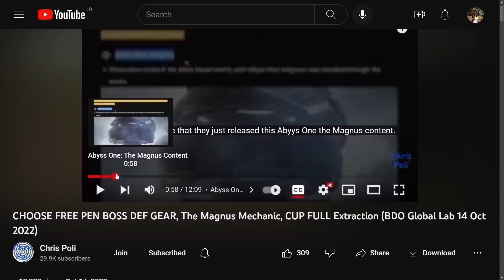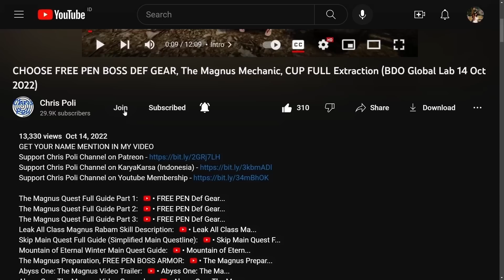Maegu Awakening All Skill & Addons, Outfit Preview (Black Desert Online) BDO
Special Thanks To:
Gold Member:
  - DubyaDude
  - JimmySnakes
  - Doki
  - Angel
  - Aeyrton
  - Bebu
  - Deathraki
  - Snoods
  - Xoren
  - Avrilka
  - EL Familia
  - DevilzSoull
  - Ofdimaelr
  - Drunken BDO
Silver Member:
  - Dhoomasiani
Bronze Member:
  - Art Aizen
  - iSmokejumper
  - JELLY
In-Active Member:
  - ALD
  - Grosag
  - Cho Ttomate
  - SaniePeGard
  - Wammy
  - Havoc|Palag2
  - SorcShopTV
  - Illyananiko
  - Lana ♥ Linda
  - KiLLSTEAL
  - Devineblur
  - Nejc Tušek
  - Loafie
  - Ricky
  - Alexandre
  - Transatlanticize
  - Kesshouban
  - TokenR42
  - UNENDINGFEAR
  - Demonyte
  - BenNike
  - CripsGang
  - Isaac Nathanael
  - Choz
  - ThugWill Ch.
  - Homie
  - Jan-Andres Alvaro
  - KAIMANA
  - Zelusoz
  - ZacrueA
  - RenegadesX
  - Clouty
  - MoonpieBDO
  - Humeri
  - MAGNUMSCHLONG
  - Henry
  - Populatus
  - SusuKentalManis
  - Dan L
  - Fandorin
  - Crowkshire
  - Firdaus
  - Tepan Gaming
  - GimontFindingGF
  - VIzsla
  - AghanimScepter
  - Remi-(AWJL)
  - Platinia
  - SkawColambia
  - Nawaf
  - SnikiBiki
  - Agis_II (NA Guild)
  - DavidJeonChuong
  - EdwardMaboLim
  - Trancestor
  - LickyCleanies
  - Soonuh
  - Puuf
  - Kinnsley
  - LeeChamp
  - Carlsenn
  - LazyLeader
  - MysticForest
  - ThePirateBeowolf
  - Charles
  - Henry
  - UpScale
  - Kenny
  - Preligrium
  - Lowch
  - Spartan (NA Guild)
  - Doughnuts
  - Ellion
  - Bumaru
  - CaptainSpock
  - Leon Muhkuh
  - Mansuru
  - Miuse
  - Ryusei
  - Mr Joiner
  - M. Owen
  - Deffmond
  - Pulv

Time Stamp:
00:00 Intro
00:11 Disclaimer Global Lab (Test) Server Content
00:20 Tips to Watch Any of Chris Poli's Video
00:42 Early Access Maegu Awakening on Global Lab Server
01:44 Outfit Preview
02:18 Outfit Idle Animation
03:50 Maegu Awakening Skill Preview
07:37 Maegu Awakening Skill Addons
09:40 Special Thanks for Direct Support
10:11 Support Chris Poli Channel on Patreon/KaryaKarsa/Youtube Membership
10:52 Ending
11:11 Special Thanks for My Ranger Art by Arabella Elric